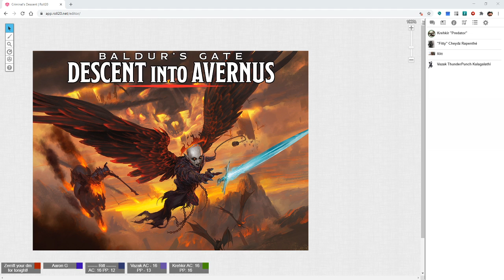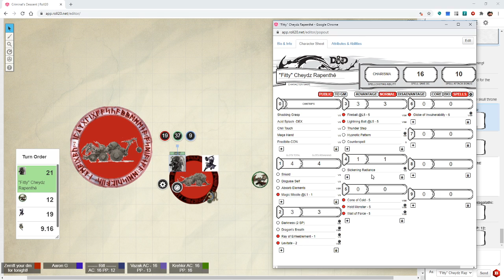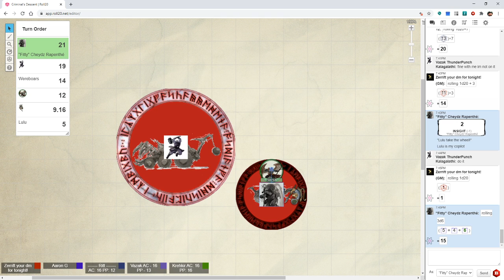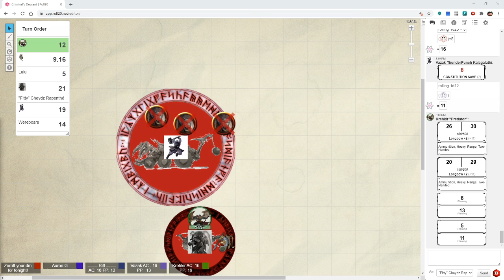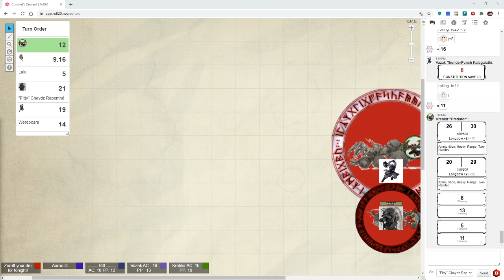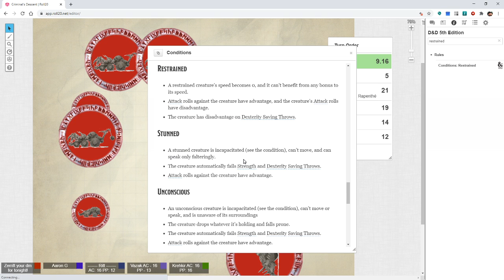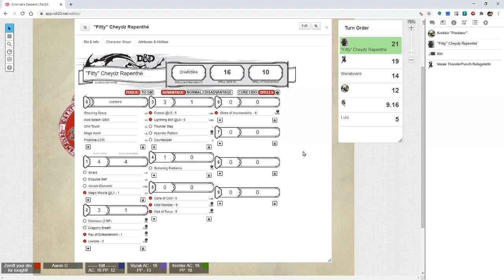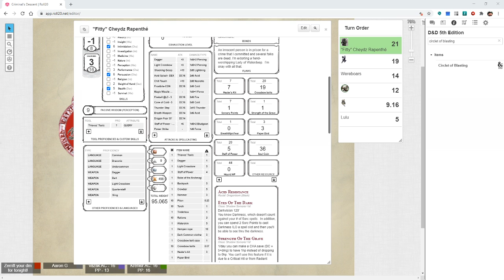Criminal's Descent: Hell's Highway Session 2